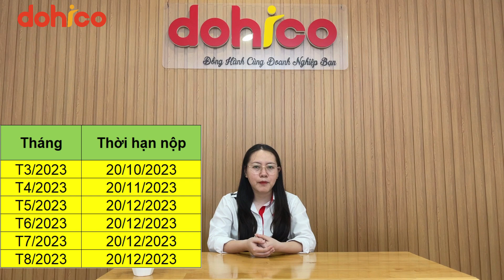Thời hạn GIA HẠN NỘP THUẾ năm 2023 theo nghị định 12 được quy định như thế nào? I Pháp lý DOHICO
Thời hạn để gia hạn nộp thuế GTGT, TNDN, TNCN và tiền thuê đất năm 2023 được quy định như thế nào?
Mời mọi người theo dõi thông tin chi tiết về nghị định 12 thông qua video này nhé.
CÔNG TY TNHH DOHICO
🏠 Số 118 đường B (Trưng Trắc), Hiệp Bình Chánh, Thành Phố Thủ Đức, TP.HCM.
✅ Thành lập công ty có vốn đầu tư nước ngoài.
✅ Đăng ký độc quyền thương hiệu.
✅ Dịch vụ kế toán.
✅ Giấy phép an ninh trật tự
✅ Giấy phép PCCC
✅ Các dịch vụ khác như: Thay đổi giấy phép kinh doanh, Soạn hợp đồng, Thiết kế Logo, Thiết kế Website, Chữ ký số, Hoá đơn điện tử, Đại lý tên miền, Đại lý hosting .
✅ Đào tạo kế toán thực tế…
✅ Dịch vụ văn phòng ảo…

Có bắt buộc phải XUẤT chứng từ KHẤU TRỪ THUẾ TNCN? và Những vấn đề liên quan